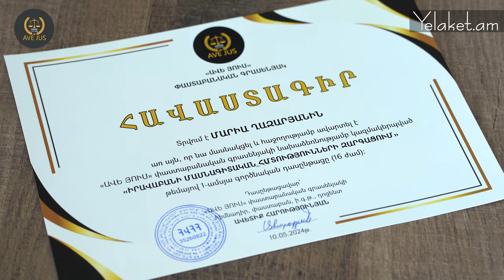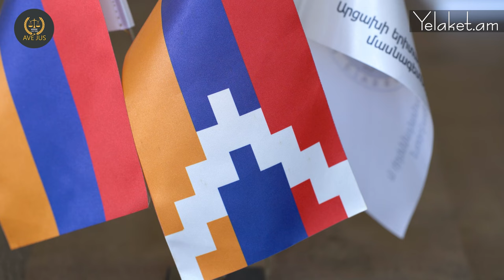Հավաստագրեր տրվեցին ԻՐԱՎԱԲԱՆԻ ՄԱՍՆԱԳԻՏԱԿԱՆ ՀՄՏՈՒԹՅՈՒՆՆԵՐԻ ԶԱՐԳԱՑՈՒՄ թեմայով դասընթացի մասնակիցներին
📝 Մասնակցելու համար պետք է պարտադիր գրանցվել մինչև մայիսի 31-ը՝ անցնելով կից հղմամբ`